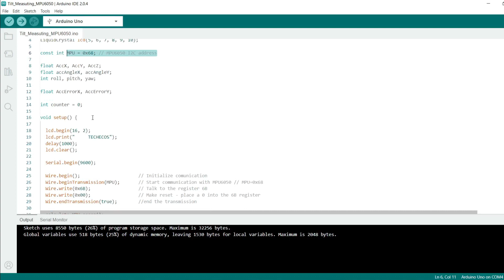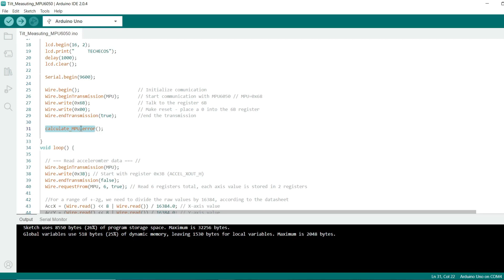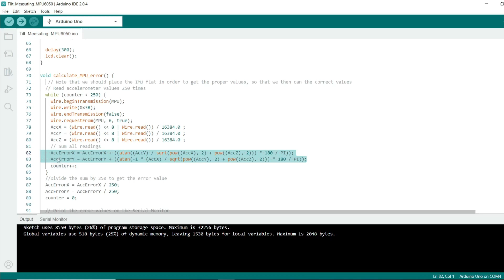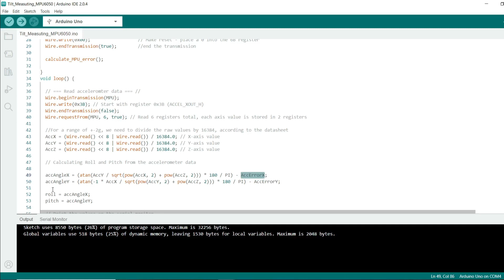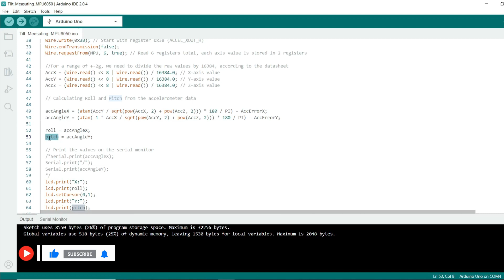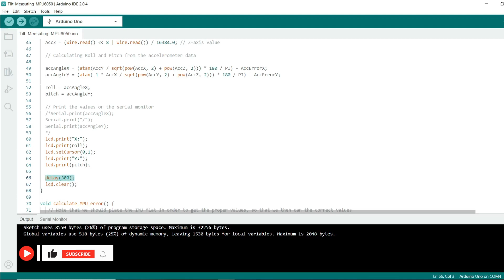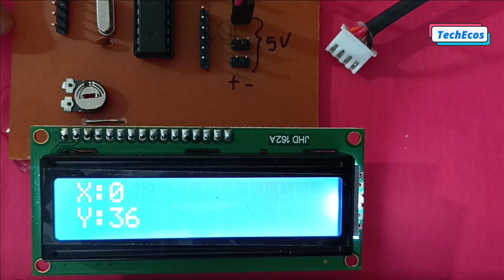Make Your Won Device to Measure Angle Of Surface.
In this project we have used MPU6050 motion sensor and atmega 328(self made board similar to arduino). using this project we can measure angle of any surface.

credits:-
WondareShareFilmora